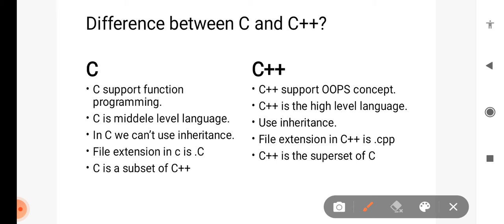Diffrence between C and C++ in hindi|| clanguage c++